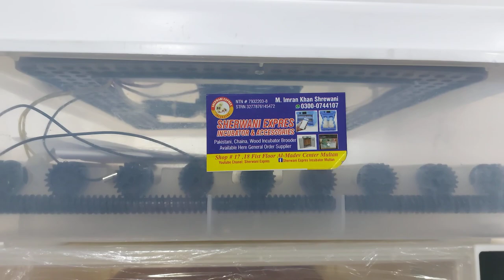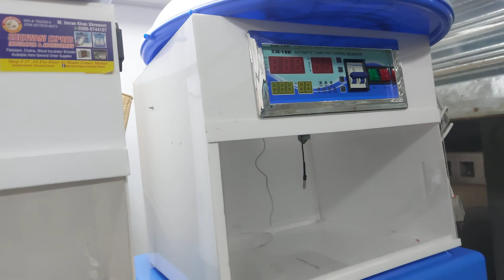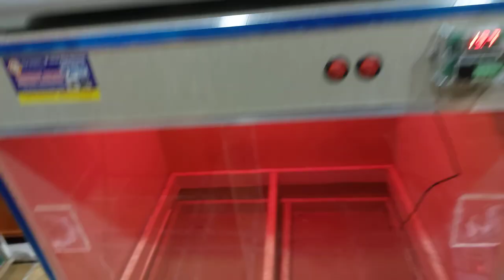Best Incubator Shop In Multan || Egg hatching machine